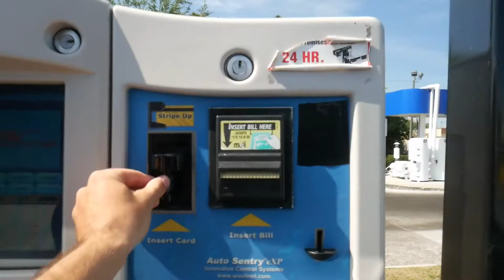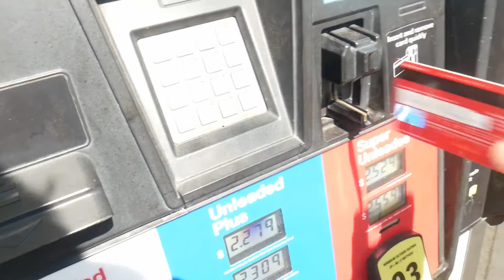Para mis Amigos en Peru